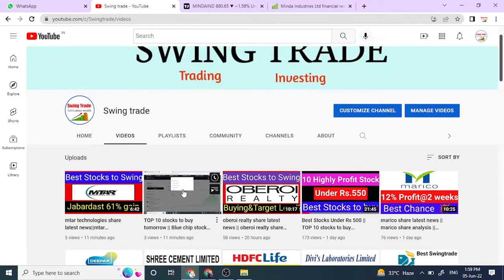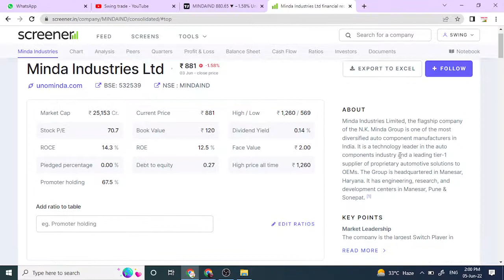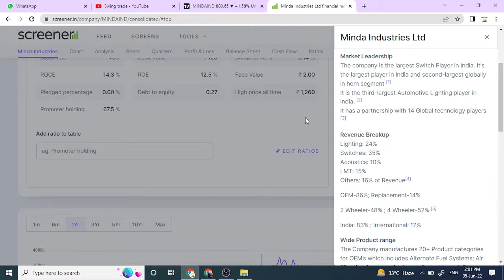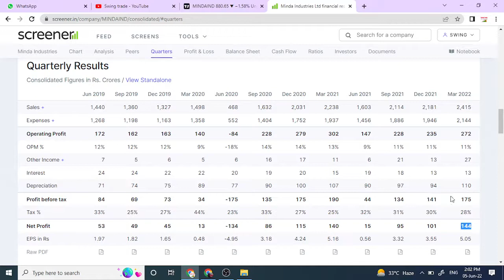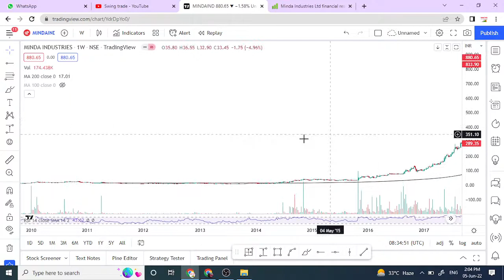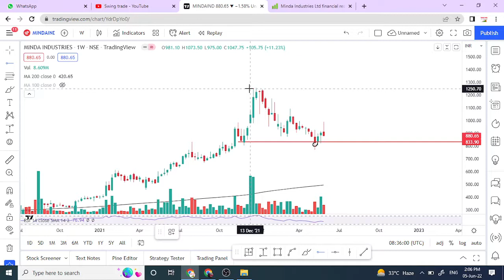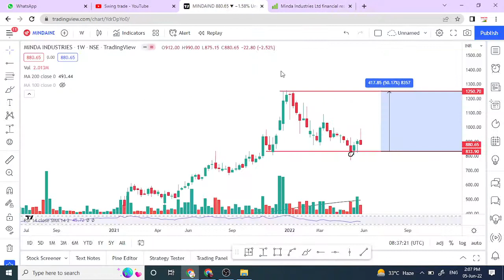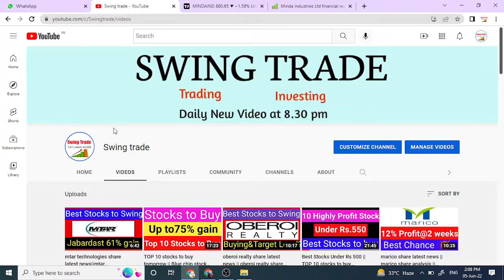minda industries share latest news || minda industries share analysis || swingtrade || Multibagger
minda industries latest news
minda industries share
minda industries share target

Multibagger,
Positional Trading
Technical Analysis
swingtrade
swingtradesks